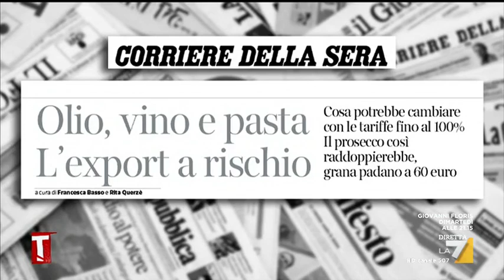Con i dazi di Trump una mozzarella negli USA costerebbe 82 Euro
Quanto costerebbero i prodotti italiani in caso di introduzione dei dazi doganali da parte del presidente Donald Trump? Una mozzarella anche 82 Euro. Oggi Giuseppe Conte incontra Mike Pompeo